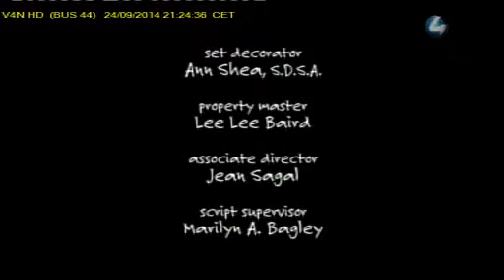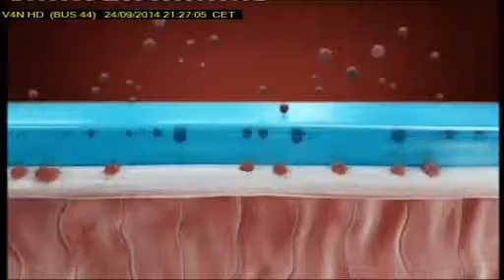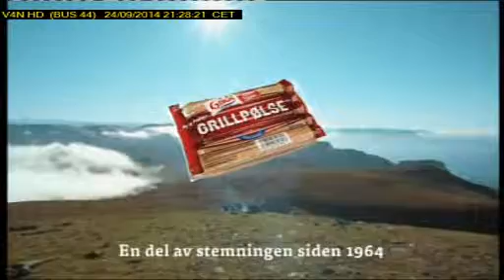V4N 2014 09 24